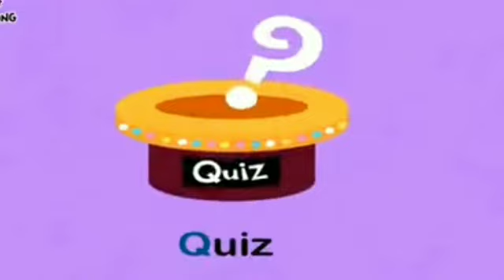One two three, 1 to 100 counting, ABC, ABCD, 123, 123 Numbers, learn to count, alphabet a to z - 238